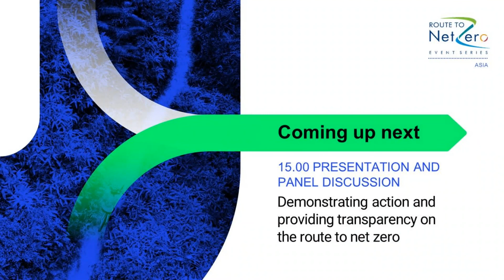Route to Net Zero Asia: Panel discussion - carbon footprinting and net zero target setting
In the run up to COP26, commitment to net zero targets has been impressive. But there’s a growing awareness of the scale of action needed to drive down carbon to make net zero achievable in Asia.
This panel discussion aims to bring forward examples of each of the main levers for corporates to take action on climate change. It will examine key questions such as: what is the importance of carbon footprinting and
science-based target setting? How can a company begin their journey to net zero and what are the key steps to take? What are the success stories of effectively managing one’s emissions and the challenges faced?
These speakers represent best practice in corporate climate action within Asia and will discuss their own experiences of emissions reduction and contribution to global efforts to limit warming.

Panellists:
• Anirban Ghosh, Chief Sustainability Officer, Mahindra Group
• Huidong Zhou, EHS Director, Envision Group
• Judy Zhu, Operational Process Manager Sustainable Development, Decathlon
• Amelie Tan, South East Asia Regional Lead, Commit to Action, Science Based Targets initiative and CDP

Moderator:
• Eloise Burnett, Senior Asia Manager, the Carbon Trust